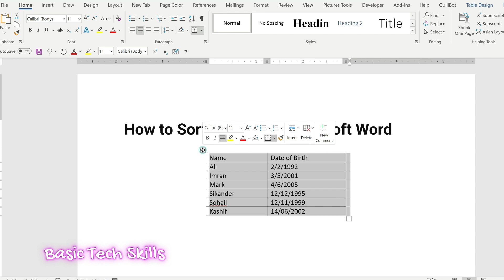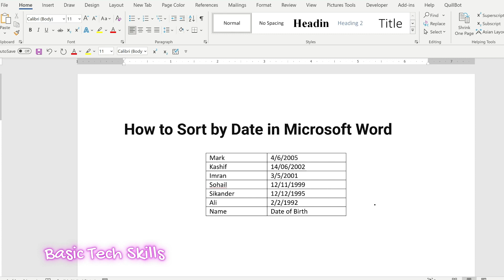How to Sort by Date in Microsoft Word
In this video, you will learn how to sort by date in Microsoft Word.

I request that you watch the entire video and use the pause button to understand every step. I will upload more tutorials in my upcoming videos. Learning and getting accustomed to new technology is required at every stage of life, and basic tech skills make learning an interesting and enjoyable experience.